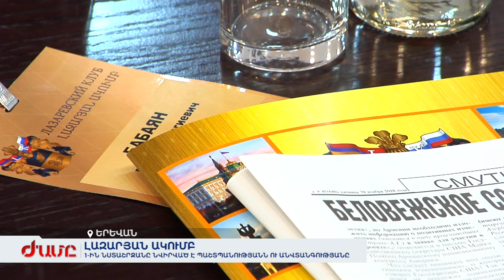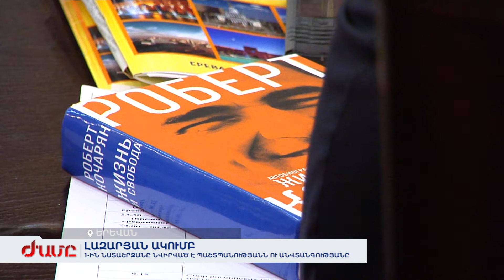Լազարյան ակումբ. Հայ-ռուսական ակումբի 1-ին նստաշրջանը նվիրված է պաշտպանությանն ու անվտանգությանը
Լազարյան ակումբի առաջին նիստին մասնակցում է նաև գործարար Միքայել Բաղդասարովը: